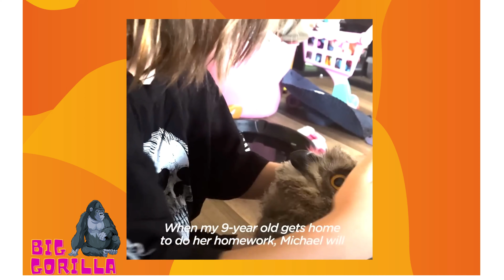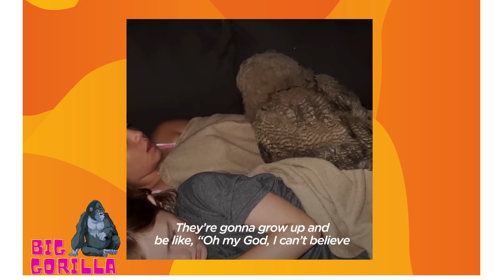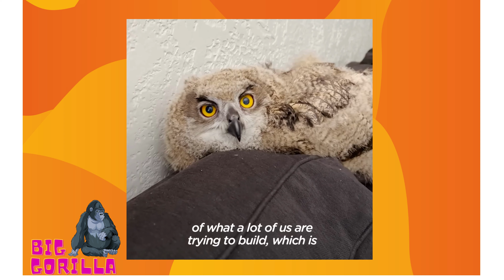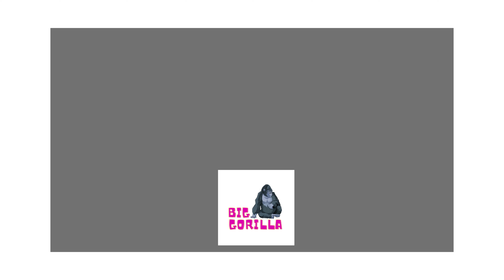Owl which look like a dog😲 🦉 | The Gorilla